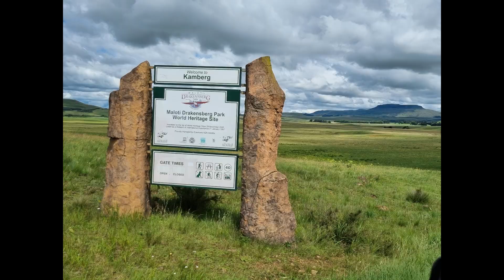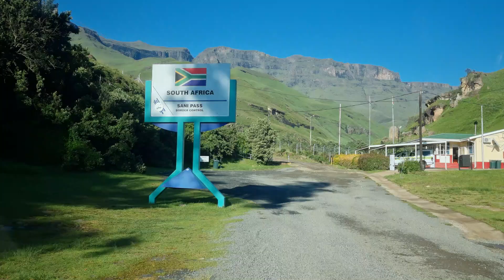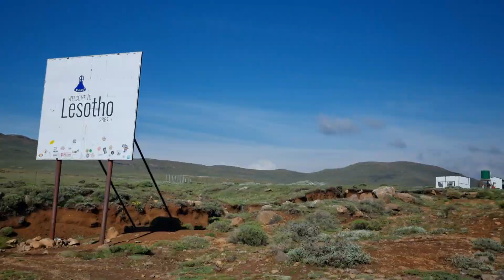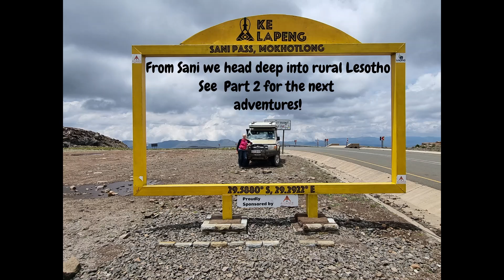Lesotho Dec 23 Part 1 Sani Pass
We decided to break away for a week to LESOTHO, the mountain Kingdom and loved every minute. We took the back roads from Jhb down to Geluksburg from Harrismith, then the gravel road from Winterton to Himeville and slept at Sani Backpackers before climbing a very wet Sani Pass!